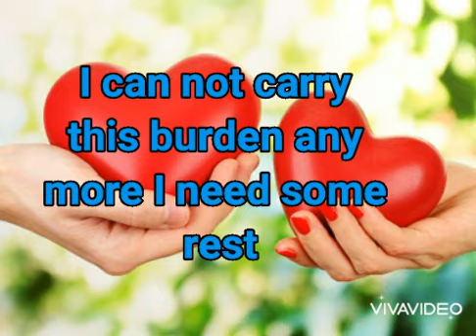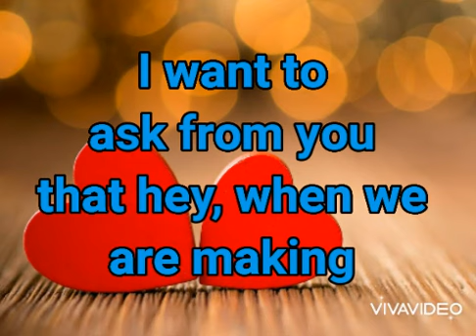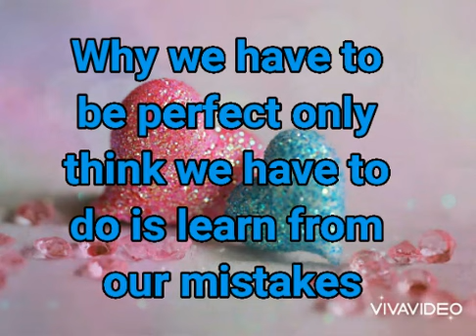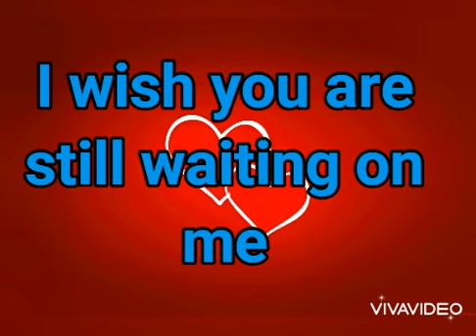DM to DF : Drought is over😘😘😘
DM channel love messages